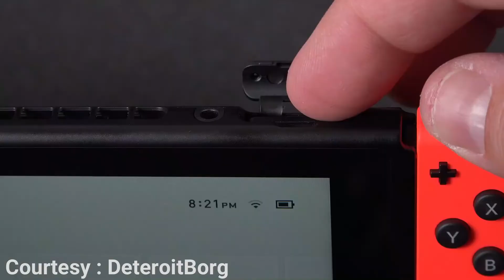Where To Buy Nintendo Switch: The retailers Who Still Have Stock In April 2020.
Nintendo Switch and Nintendo Switch Lite.

Read The Detailed Article by T3.com

1. Holy Stone HS110D Drone for Beginners
2. DJI Mavic 2 Pro
3. Holy Stone HS100G Drone with 1080p FHD Camera 5G FPV Live Video and GPS Return Home Function
4. Potensic GPS FPV RC Drone, D80 with 1080P Camera Live Video and GPS Return Home
5. DJI Mavic Air Quadcopter with Remote Controller
6. Holy Stone HS100 Drone with 1080p HD Camera FPV Live Video RC Quadcopter
7. Tello Drone Quadcopter Elite Combo with 3 Batteries
8. HOBBYTIGER H301S Ranger Drone with Camera Live Video and GPS Return Home
9. DJI Spark with Remote Control Combo
10. Potensic Dual GPS FPV RC Drone, 1080P Camera Live Video and GPS Return Home Quadcopter

1. Drones FPV with HD Camera Live Video
2. DJI Spark Portable Mini Drone Quadcopter
3. ARRIS C250 V2 250mm RC Quadcopter FPV Racing Drone
4. ARRIS X220 220mm RTF with Radiolink AT9S Transmitter + Flycolor
5. DJI Spark, Mini Drone

1. Drone with Camera, Potensic RC Quadcopter 720P HD Live Video 5.8Ghz
2. Drones with Camera and GPS – B2C Specter MJX Bugs 2 Drone Quadcopter
3. XFUNY MJX B5W Bugs 5W RC Quadcopter 1080P 5G WiFi Camera Live Video 2.4GHz Remote Control
4. ElementDigital Drone with Camera MJX Bugs B3H 2.4G 6-Axis Gyro App Operation FPV Drone
5. Hubsan H501S X4 BRUSHELESS FPV Quadcopter Drone 1080p Camera GPS Automatic Return